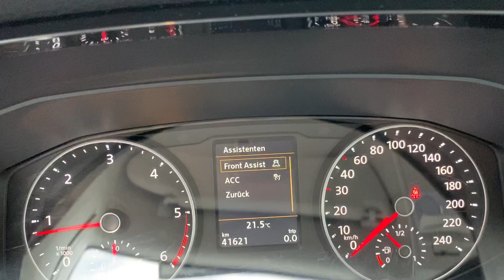VW 2,0 T6 California Bi-TDI Bulli Ocean Liberty 4Motion DSG infos unter